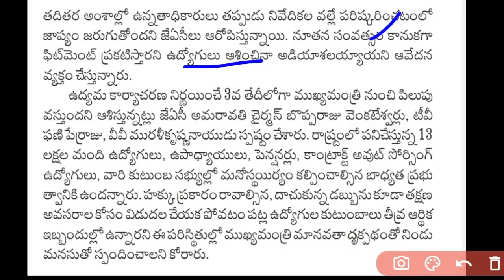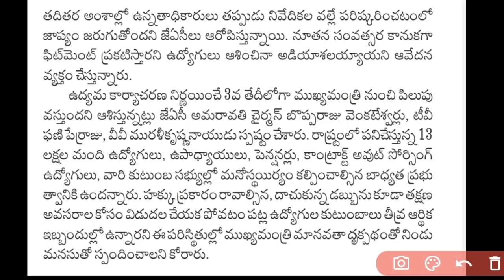AP PRC ready to give | AP Government Decide to give AP PRC Fitment to the employees